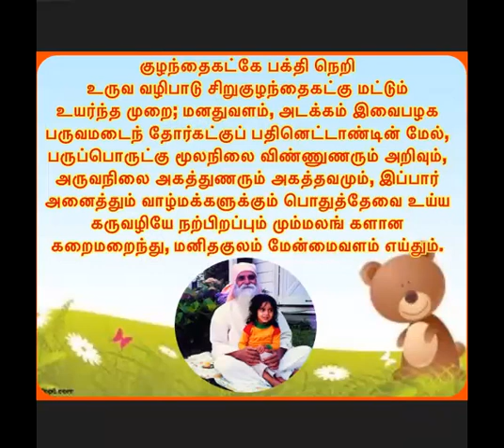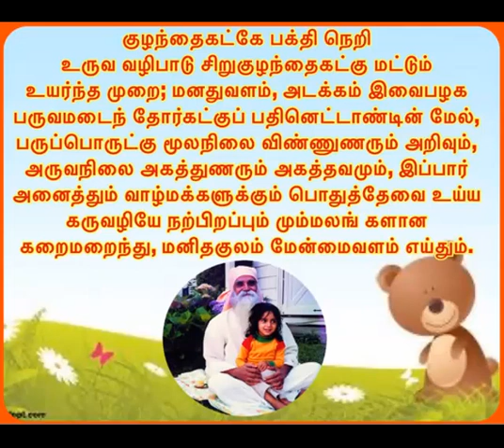காலை தவம் || ஞானகளஞ்சியம் கவி - 1346 ||விளக்கம்